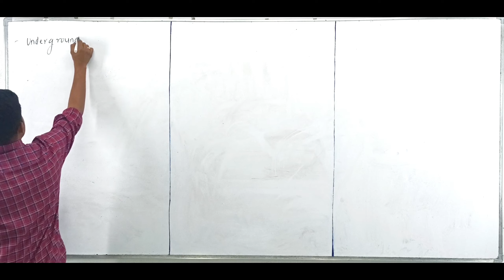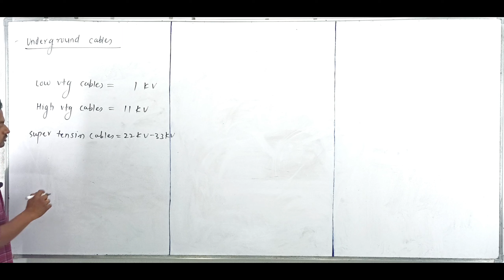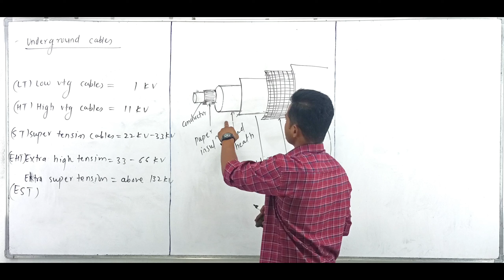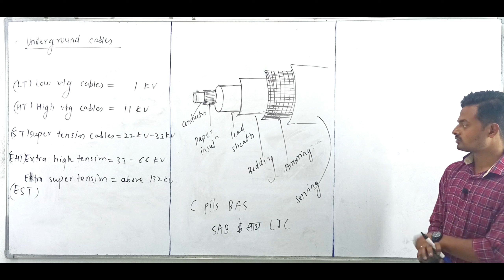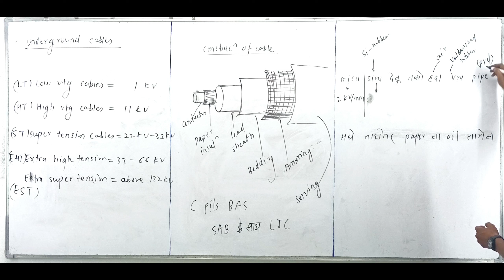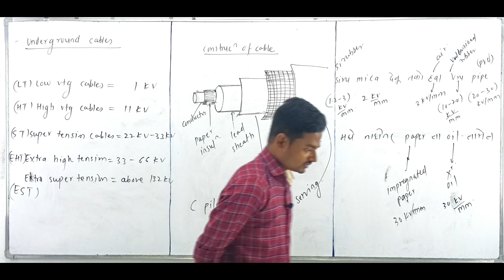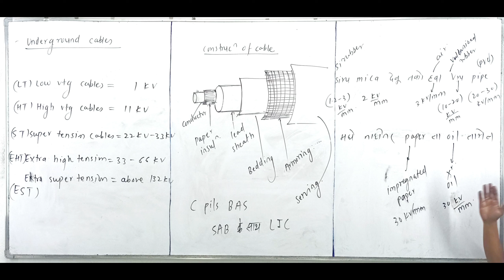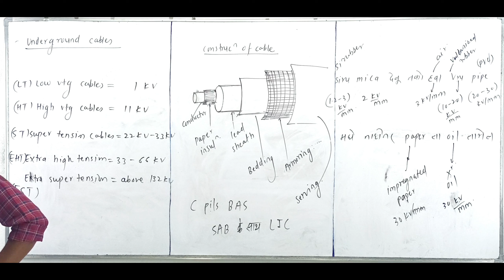POWER SYSTEM- TRANSMISSION & DISTRIBUTION 13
SOME OUR ACHIEVEMENTS :-
*) ER. SEEMA RODE SELECTED IN MPSC- WRD GAZETTED CLASS II POST
*) ER. HRUSHIKYESH WAJE  SELECTED IN MAHATRANSCO CLASS II POST
*) ER. HRUSHIKYESH WAJE CLEARED HPCL-EXECUTIVE TRAINEE EXAM
*) ER. PRIYANKA PATIL SELECTED IN MAHAGENCO JE EXAM.
*) ER. PRITI PATIL SELECTED IN MAHAGENCO JE EXAM.
*) ER. AKSHAY MASAL CLEARED JEA- ONGC EXAM
*) 10th RANK IN PMC ELECTRICAL EXAM.
*) SELECTED IN MAHAGENCO AE EXAM.
*) TOTAL GOVERNMENT & PRIVATE JOB EXPERIENCE 3 YEARS.
*) RECEIVED CALL LETTER FROM IISc & IIT FOR M-TECH & Ph.D.
*) OUR STUDENTS SELECTED IN MSEB, MPSC & TOP MNC core COMPANIES

आपण MAHATRANSCO & MAHADISCOM आणि इतर ELECTRICAL ENGINEERING च्या परीक्षांच्या तयारीसाठी एक fast track revision batch चालू करत आहोत.

या मध्ये आपण सगळ्या concepts ची revision, questions आणि answers च्या format मध्ये करणार आहोत.

या मध्ये ज्या  questions चे discussion होणार आहे ते GATE आणि ESE चे PYQs असणार आहेत. आणि TRANSCO साठी चे expected questions पण  असणार आहेत.

APP LINK:-

Join telegram channel for free pdf material

"Academy of Electrical Engineer"